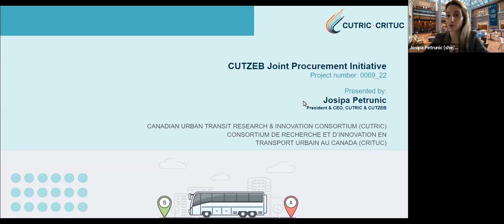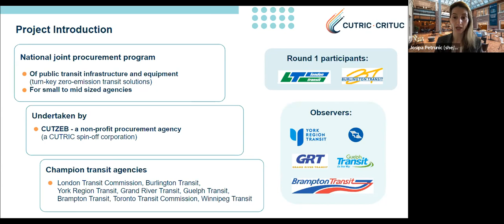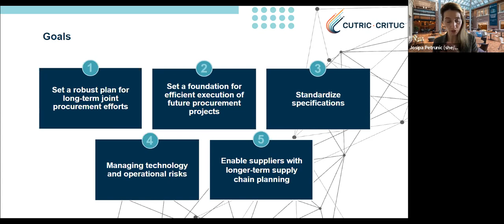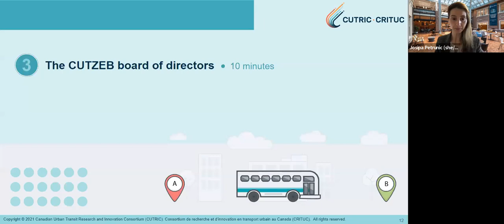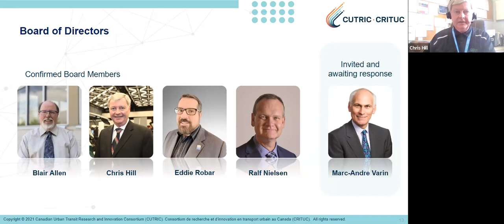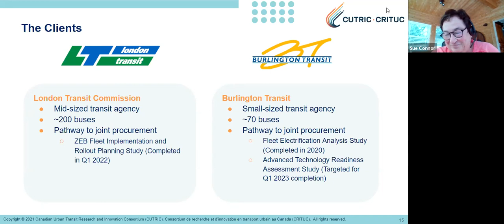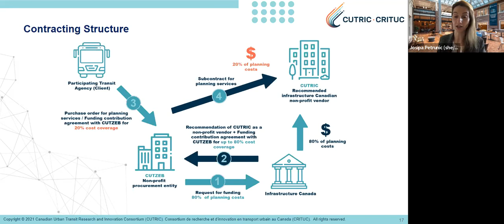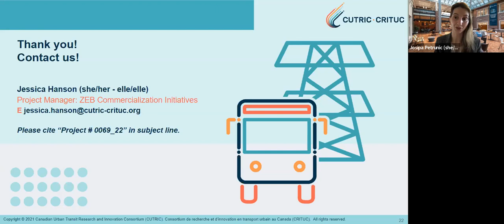The CUTRIC Zero Emission Bus (CUTZEB) Joint Procurement Initiative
The Government of Canada has established a goal of deploying 5,000 zero-emission buses (ZEBs) by 2026, yet significant financial and technical gaps remain in many transit agencies’ plans to procure and deploy these vehicles along with their supporting infrastructure. CUTRIC’s CUTZEB™ Joint Procurement Initiative will provide a uniquely synergistic, comprehensive and cost-effective process for joint procurements, especially by bringing together small to mid-sized transit agencies across Canada.

Join us for a webinar to learn how the CUTZEB™ Joint Procurement Initiative will expedite commercial-scale deployment of ZEB technologies, its goals and benefits, current plans and how you can participate.

CUTZEB™ plans to complete multiple rounds of joint procurements to support the Government of Canada’s zero-emission bus target and to assist transit agencies and municipalities across the country reach their zero-emission transit fleet goals. Newly interested transit agencies will be onboarded to the current or subsequent rounds through seamless entry ramps.

This meeting was held on September 13th, 2022.